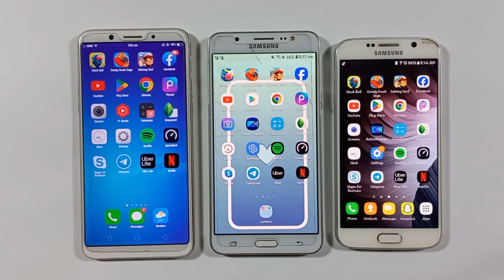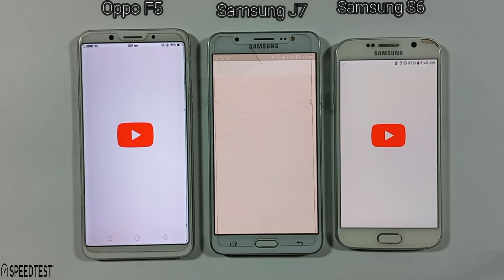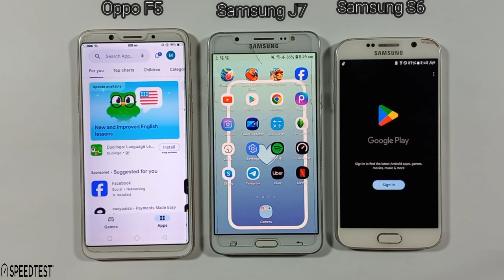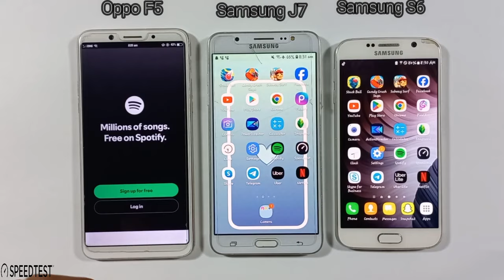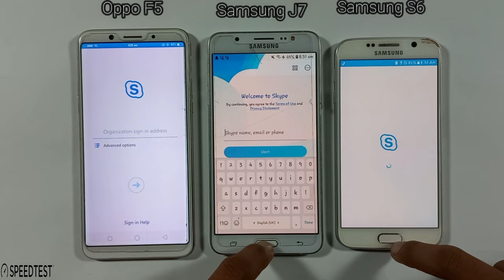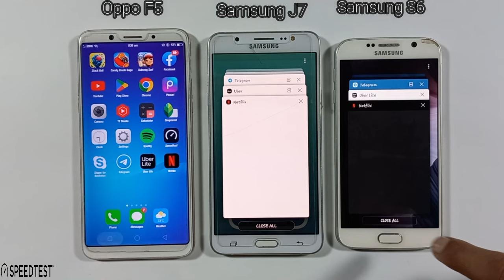Oppo F5 Vs Samsung Galaxy J7 Vs Samsung Galaxy S6 | Speed Test & Comparison